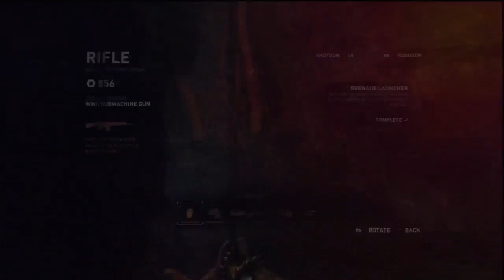[FR] Let's Play : Tomb Raider : Grimpée, sautée, tuée et puis sauvée ! VIVE LARA ! #15 [HD]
Salut, si tu lis la description tu y apprendras plein de choses ;-)

Voici la quinzième vidéo de mon Let's Play sur Tom Raider sur Xbox 360. Dans cet épisode, tu continueras à découvrir le jeu avec moi et en compagnie d'une belle paire de seins, Lara Croft !
Ce jeu est sorti en mars 2013 et il nous donne une jouissance visuelle et auditive absolument géniale !
Je suis très content de faire ce nouveau Let's Play en votre compagnie ! J'espère qu'il vous plaira aussi ! :)

N'hésitez pas à commenter/aimer/partager! Ca aide! :D

À la prochaine! Bon jeu! :)
Tchao!